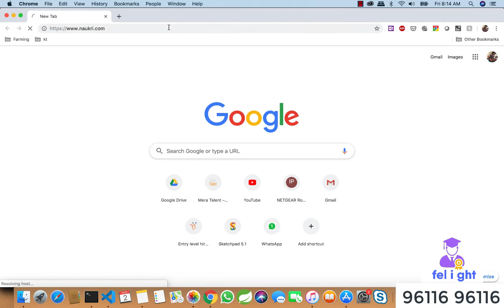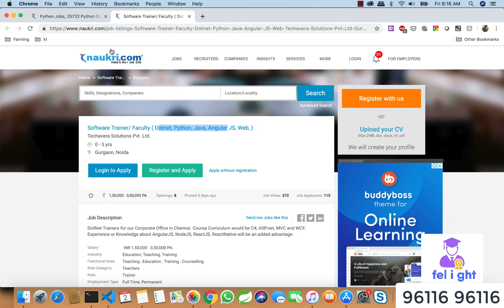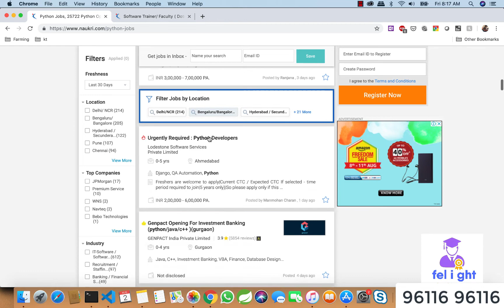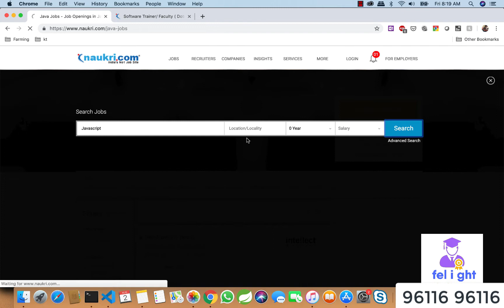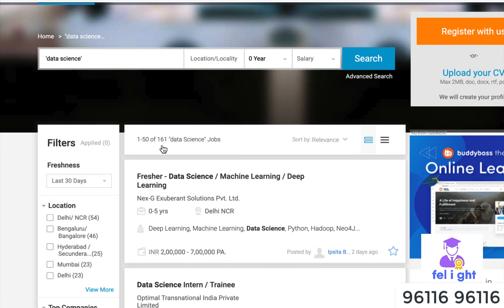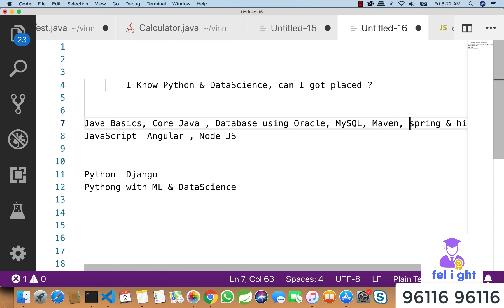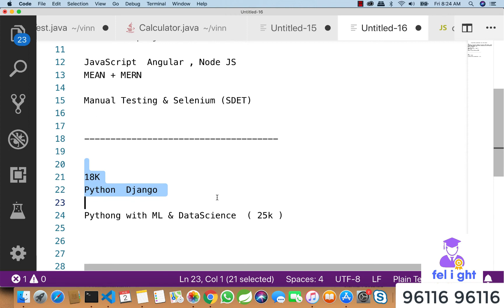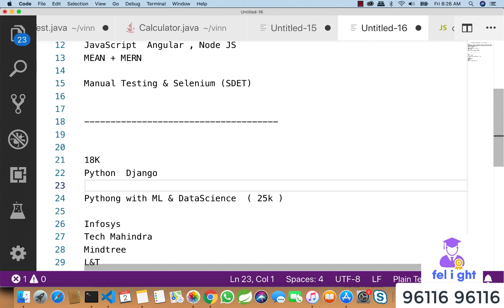Can I get placed, If I know only python or python with data science and Machine Learning ?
This is one of the most asked question by freshers. Vinay Noah sir tries to answer with real statistics ?